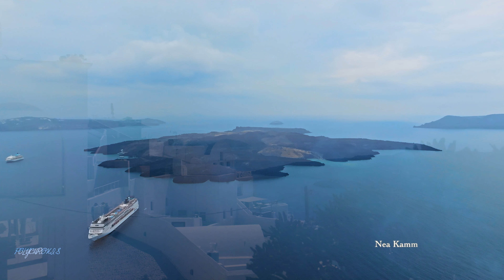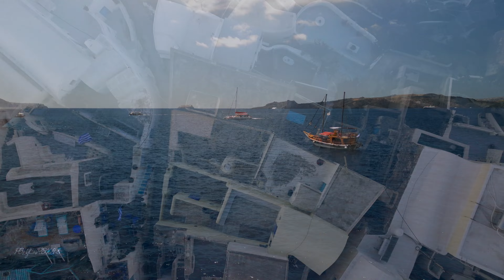[4K] SANTORINI 4K Drone 🇬🇷 1 HOUR Aerial Relaxation Film | Thera & Oia Σαντορίνη Greece Ελλάδα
This is a film of Santorini, Greece (2023, also Σαντορίνη or Θηρα / Thera in Greek ). Santorini Volcanic island is world known for its outstanding beauty of white and blue houses. Santorini is part of the Cyclades Islands like Mykonos, Milos and Naxos. The island has 16,000 permanent residents but in the summer months million of tourists from all over the world visit the island and its Caldera. Santorini comes from Santa Irene, Saint Irene. Important places to visit on the island is Oia, Thera or Fira, the Akrotiri and the ancient town, the volcanic Island Nea Kammeni, one of the many wineries of the island and Pyrgos.

0:00 Intro
7:03 1. Oia
12:42 2. Windmill Megalochori
12:52 3. Plaka Houses and Church
13:45 4. Metamorfosi Christos
14:59 5. Santorini Old Harbour
16:27 6. Thera - Fira
18:11 7. Nea Kammeni - Volcanic Island
19:46 8. Pyrgos
23:13 9. Parekklesio
25:05 10. Santo Winery
26:15 11. Venetsanos Winery
26:47 12. Saint Nicholas Church
27:24 13. Athenios Port
29:33 14. Vlychada Beach
32:03 15. Red Beach
34:07 Outro

Copyright information:
We own a part of the commercial licenses of the footage. Some footage and all the music used in this video is licensed.